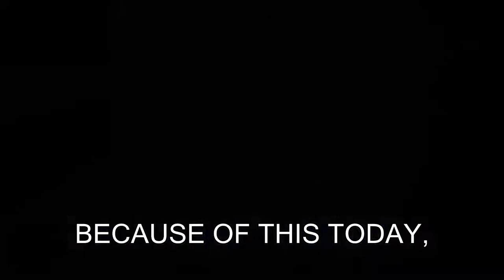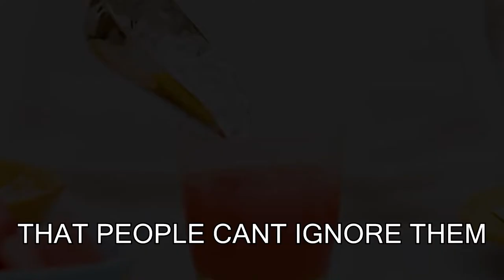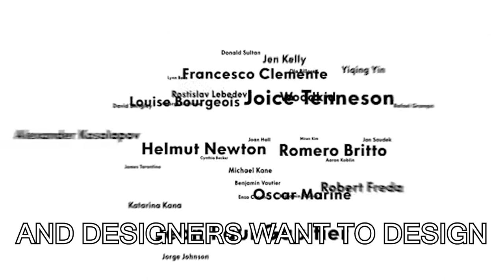How Absolut Vodka Became the Best Vodka | Absolut Vodka Bottle | Shikhar Gupta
Ever wondered why vodka shots remind everyone of Absolut Vodka.

LO Smith laid the foundation of Absolut Vodka in 1879 when he refined it to the extent that all of its impurities were dissolved and it became the pure spirit. Thus, LO Smith initially named this vodka as “Absolut Rent Branvinn” which means absolutely pure spirit and even today it is considered as the purest.

In the 19th century there were already many established brands in the market, to stand out Absolut came up with an out of the box strategy. Basically, there are 2 ways to market your product: either ‘make what customers want’ or second ‘make customers want your product’. The two ways sound similar but they can change the game for a product in the market. Absolut opted for the second and made their product desirable enough for people to resist it. It came up with a unique and interesting campaign which hardly anyone could ignore. The campaigns proved to be a great success for the company.

Absolut Vodka is one of the world’s top selling spirit brands because of its marketing strategies. When all the other brands of that time were focussed on taste and celebrity endorsements to showcase a high lifestyle, Absolut focussed on its characteristic bottle which is simple, elegant and clean. Their strategy was to design the bottle as an old-fashioned ad. The product name on top as a headline, followed by a label with text about the history and traditions, printed directly on the bottle. As a further detail, a portrait of L.O. Smith was added to the bottle in the form of a silver seal. The seal served as a reminder of the long traditions and the historical heritage.

The simplicity of the bottle piqued the interest of Andy Warhol, an artist, who approached the company to create an art of the bottle. When he came back with his design, the company loved it instantly and created Absolut's famous print campaign “Absolut Warhol” in 1986. After the campaign, the brand collaborated with various artists who depicted Absolut bottles in unique and creative ways.

Finally, their most successful and creative campaigns came around a geographical location. This was a masterstroke from Absolut as it made it more personal to people as they depicted places and special occasions of regions where they live. If a brand speaks to you personally then you are more likely to purchase from them. It has been proven time and again so Absolut was very clever to use this tactic.

The print campaign became so successful that the brand launched 1,500 separate ads over the course of 25 years with some using specific two words like Absolut Paris, Absolut 24th, Absolut Achievement, etc. Ads were used globally and focussing generally on local culture and places, showcasing a connection.

Initially absolut had a capacity of just 10,000 cases covering just 2% market share, but after the campaigns it rose to a might hold and presently serve 10 Million 9 Litre cases a year. The company saw a rise in cities around the globe and they did that by making their bottle the star of the show.

Absolut is known to the public more for the artistic nature of its bottle than its content. The simple classy bottle even makes a non-alcoholic person to keep it with himself as a sense of pride. Absolut proved that product’s designing and packaging matters more than the product itself.

Tripod Stand
Green Screen
Gorilla Stand
Ring Light
Focus Light 1
Focus Lights 2
Mobile Stand Holder

Product I Recommend